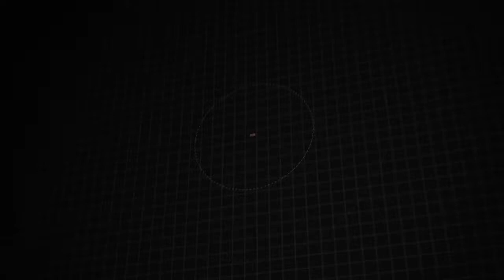Used 2019 Honda CR-V EX, Lebanon, PA H045969A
Certified. Platinum 2019 Honda CR-V EX AWD CVT 1.5L I4 DOHC 16V AWD.Recent Arrival! 27/33 City/Highway MPGHondaTrue Certified Details:* Warranty Deductible: $0* Vehicle History* Powertrain Limited Warranty: 84 Month/100,000 Mile (whichever comes first) from original in-service date* Vehicles purchased within New Vehicle Limited Warranty period: extends New Vehicle Limited Warranty to 4 years*/48,000 miles*. Honda Care Motor Club Partner for 1 year/12,000 miles. Up to two complimentary oil changes within the first year of ownership. SiriusXM 90-Day Trial* Roadside Assistance* Limited Warranty: 12 Month/12,000 Mile (whichever comes first) after new car warranty expires or from certified purchase date* 182 Point Inspection* Transferable Warranty

[RLVID:588:fe3ef537bfb23926:26d0b3c0160653fb:1]